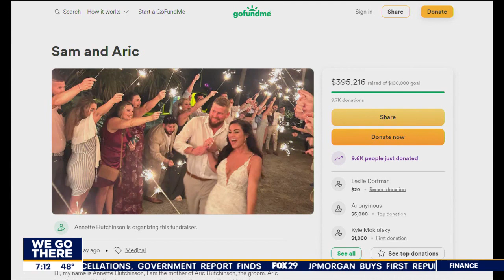Bride killed in golf cart crash leaving South Carolina wedding reception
A bride was killed in a crash as she was leaving her wedding reception in South Carolina. FOX 29's Karen Hepp has the story.